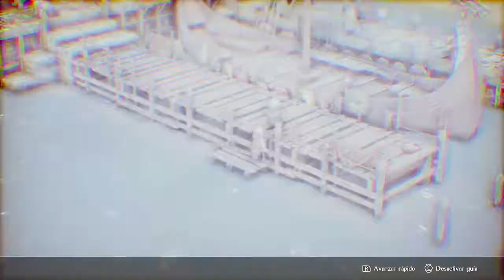Triangle Strategy Switch Parte 6 Capítulo 6 y 7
Juego de estrategia rpg que tiene como principal característica que las decisiones de tu personaje le harán ir a diferentes partes de la historia, donde conseguirá nuevos aliados o enemigos y según como se desarrolle iras a un final u otro.